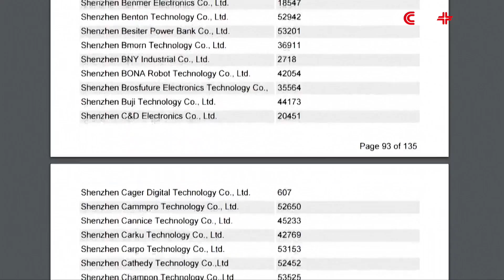Firm Takes Aim at CES with Breakthrough Protective Clothing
Cutting-edge protective clothing for motorcyclists looks set to make a splash at the Consumer Electronics Show (CES) 2017 in the U.S. city of Las Vegas.

The protective jacket was developed by Dainese, a high-tech company.

"It's exciting because it's a breakthrough technology," said Roberto Sadowsky, executive Vice-President of Dainese.

A smart airbag system in the jacket can instantly protect motorcyclists during collisions.

"There is an algorithm that decides when to trigger when there is an imminent crash coming, and so it decides to trigger the airbag, which deploys in only 25 milliseconds. Imagine that, the blink of an eye is about 300 milliseconds," he said.

Dainese is a 40-year-old Italian company, yet it's off to the world's largest technology show, CES, for the very first time.
"All the consumers, all the companies, that look at this technology might be there. So it's not only a business-to-consumer event, but it's also a business-to-business opportunity. Maybe we can also find partners to apply this technology to other possible applications," added Roberto.

Last year, some 177,000 people attended CES, spread across more than 200,000 square meters of exhibition space.

Nearly 33,000 buyers were there, along with 200 government officials. Firms from 81 percent of the world's countries were present.

One key player is China, with Chinese companies making up more than a quarter of all exhibits last year.

"If you go through the exhibitor list in CES, there's a lot of companies which start with the name Shenzhen, which is a manufacturing town in China that produces a lot of electronics and so they are very present. It's a great way for them to meet with potential U.S. retailers, to find partnerships. It's tough going city to city and meeting people one by one. When you're at CES, everyone comes to you and they're all in one spot so you can make some great strides in just a few days," said Garrett Reim, a technology reporter from the Los Angeles Business Journal.

CES 2017 will take place on Jan 5 - 8 in Las Vegas.